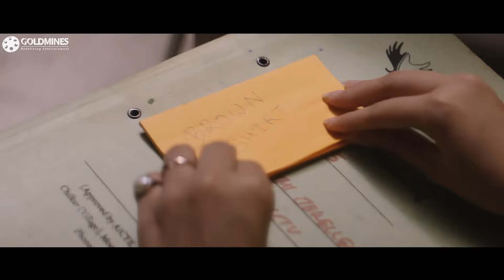Agent Naveen Polishetty ने मंदिर में चोरी करने वाले चोर को १ मिनट में पकड़ के केस Solve किया